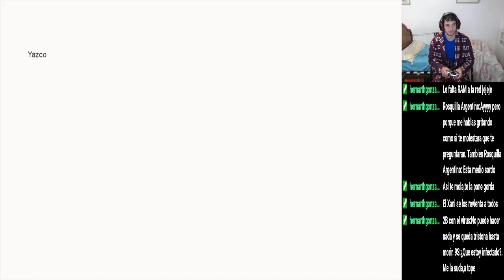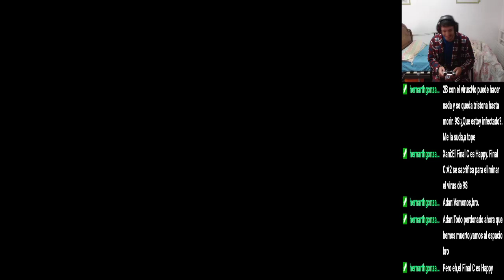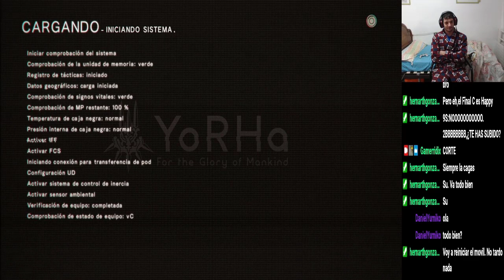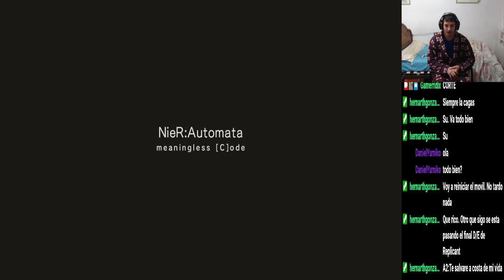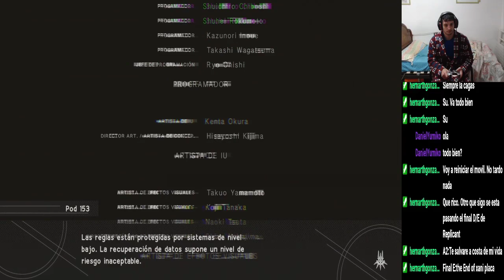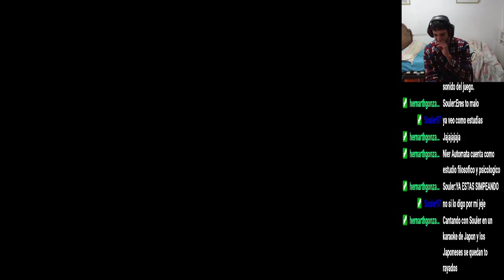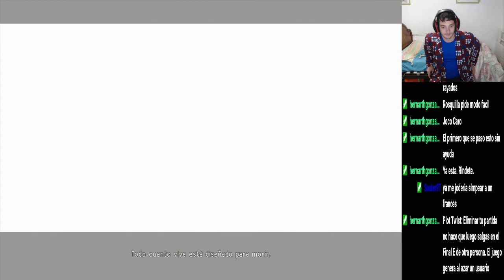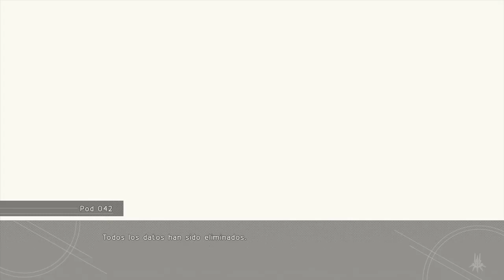Return to NieR:Automata - #27 Ruta C/D: Finales C, D y E